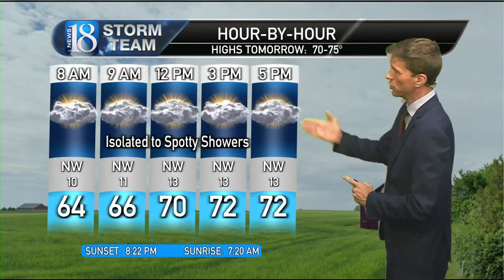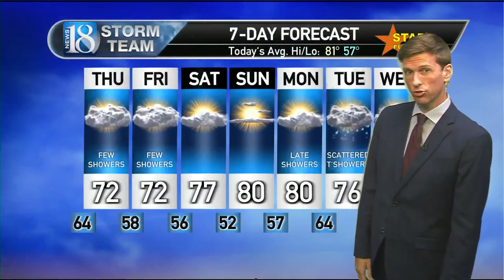September 6, 11 PM Weather Forecast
Much Cooler.